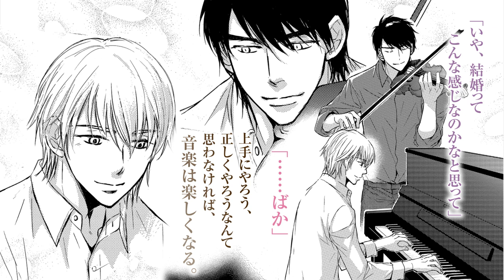【webCM】オリオンは恋を語る／砂原糖子（絵：金ひかる）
ディアプラス文庫
オリオンは恋を語る
著者名：砂原糖子
絵：金ひかる

文庫判／定価858円（本体780円＋税）

2023年5月10日頃発売！

コンサートを控え遠出できない館原と過ごすため、東京にやってきた吹野。
館原のマンションでともに生活し、彼の音楽をそばで聴き、蜜月に近い日々を過ごす。
だがふたりだけで過ごせた軽井沢と違って人の多い東京で、
吹野は自身のコンプレックスと改めて向き合うことになり……？
天才ヴァイオリニスト館原と音のない世界で生きる吹野の恋。
「バイオリニストの刺繍」続篇!!

●砂原糖子の文庫　大好評発売中!!●
斜向かいのヘブン イラスト 依田沙江美
セブンティーン・ドロップス イラスト 佐倉ハイジ
純情アイランド イラスト 夏目イサク
204号室の恋 イラスト 藤井咲耶
言ノ葉ノ花 イラスト 三池ろむこ
恋のはなし イラスト 高久尚子
虹色スコール イラスト 佐倉ハイジ
15センチメートル未満の恋 イラスト 南野ましろスリープ イラスト 高井戸あけみ
言ノ葉ノ世界 イラスト 三池ろむこ
恋のつづき　恋のはなし②  イラスト 高久尚子
スイーツキングダムの王様  イラスト 二宮悦巳
セーフティ・ゲーム  イラスト 金ひかる
恋惑星へようこそ  イラスト 南野ましろ
恋愛できない仕事なんです  イラスト 北上れん
恋はドーナツの穴のように  イラスト 宝井理人
恋じゃないみたい  イラスト 小鳩めばる
言ノ葉ノ使い イラスト 三池ろむこ
全寮制男子校のお約束事 イラスト 夏目イサク
恋煩い イラスト 志水ゆき
リバーサイドベイビーズ イラスト 雨隠ギド
世界のすべてを君にあげるよ イラスト 三池ろむこ
毎日カノン、日日カノン イラスト 小椋ムク
愛になれない仕事なんです イラスト 北上れん
心を半分残したままでいる 全３巻  イラスト 葛西リカコ
青ノ言ノ葉  イラスト 三池ろむこ
僕が終わってからの話  イラスト 夏乃あゆみ
バイオリニストの刺繍  イラスト 金ひかる
月は夜しか昇らない　イラスト 草間さかえ
オリオンは恋を語る　イラスト 金ひかる